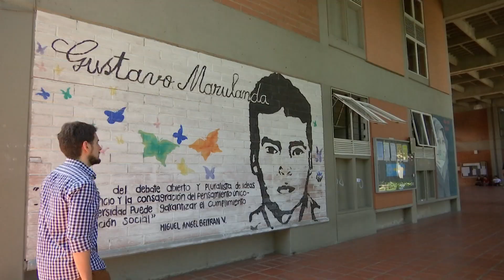Universidad de Antioquia retorna gradualmente a las aulas - Telemedellín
NoticiasTM Fueron 18 meses de desolación en los pasillos del Campus universitario,  los espacios para el disfrute al aire libre y para practicar deporte, estuvieron solitarios, pero ahora la idea es que regresen a la normalidad, una normalidad que tanto empleados como profesores y estudiantes pedían a gritos.